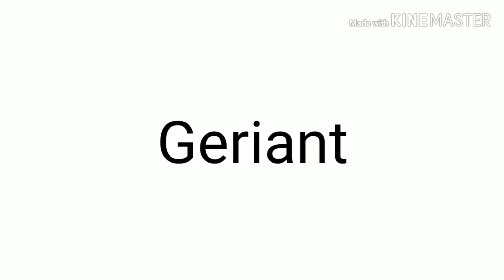Geriant Voice Saying Arty